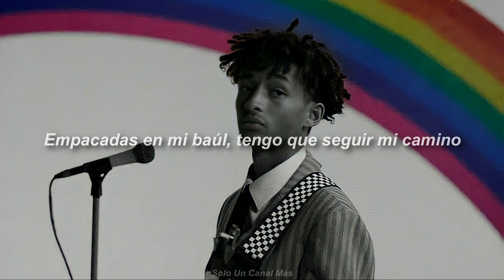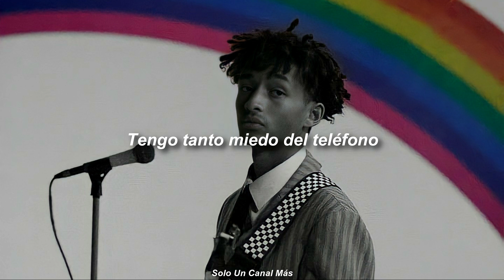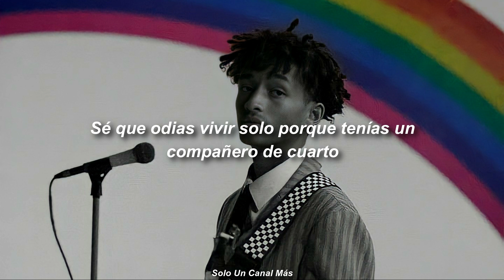Jaden Smith - We Were Fifteen | Sub. Español